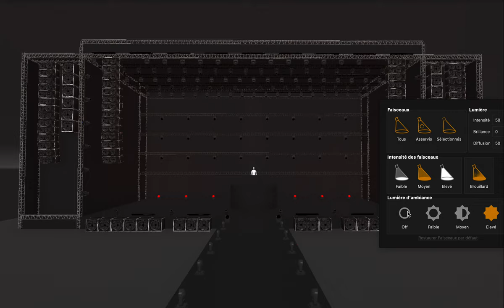LightShow EOS 1 - Lovers on the Sun (David Guetta)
Robe MegaPoint
Robe ColorWash 700 AT
ETS ColorSource Linear DB 4